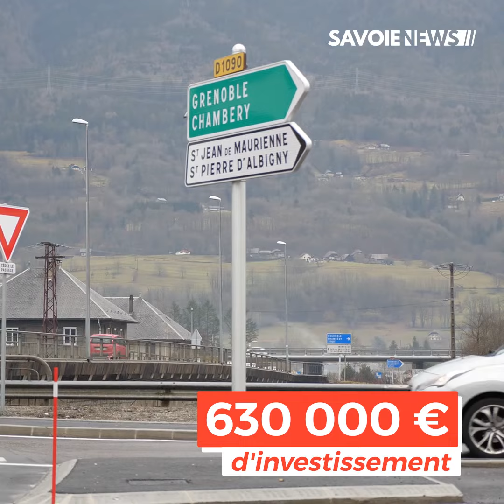Frontenex : Inauguration du nouveau rond point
INAUGURATION - Croisement de la D1090 et de la D69 🛣

Ce matin a été inauguré le nouveau rond point au croisement de la D1090 et de la D69 à Frontenex. Un aménagement qui à coûté 630 000 € et qui voit passer environ 15000 véhicules par jour.